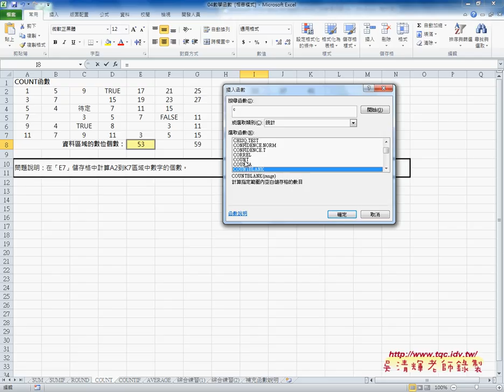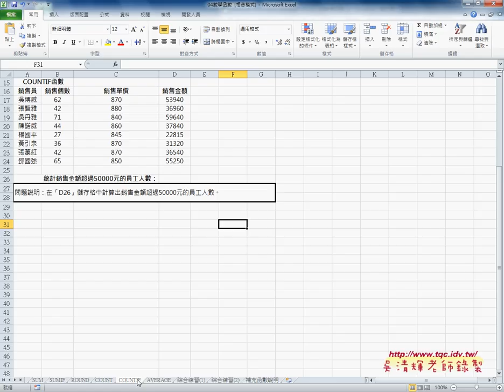06 如何用COUNT類函數統計EXCEL VBA雲端資料庫 吳老師1